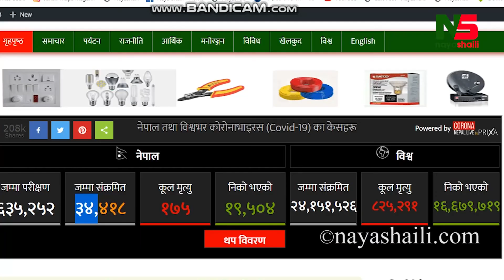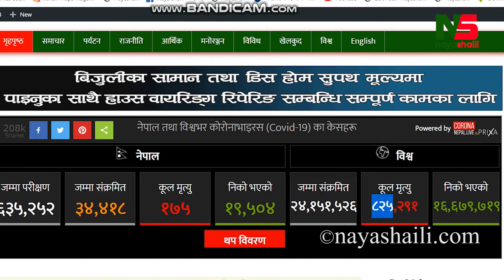नेपालमै पहिलाेपटक काेराेना संक्रमितकाे शव जलाइयाे, परिवार र आफन्तकाे यस्ताे उपस्थिति। Naya Shaili